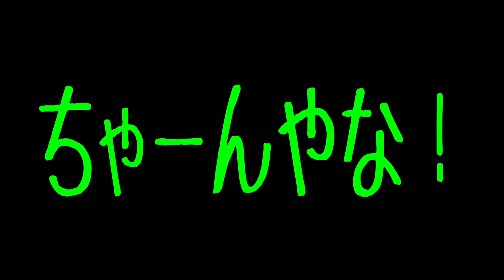【スマブラ】りょっくんのガノンドロフ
編集:高橋

お疲れちゃんです。けーちゃんです。
つかきゅんがたっかいサンダル買ってきた。
カメラまわそか？って聞いたんやけど
今までとは比べもんにならんくらい高くて
みんなに引かれそうやからやめとくわってゆーてた。
まじで高かった笑
サンダルであの値段はイカツイ。
俺もサンダル欲しいなー

【バースデーカウントダウン】
けーちゃんの誕生日まであと9日